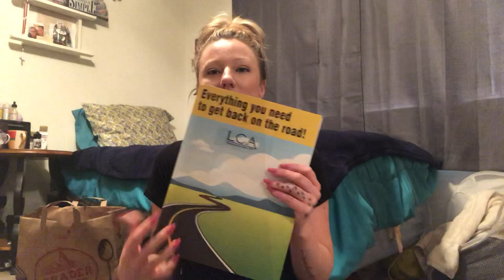Getting off Scram bracelet for DUI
Blonde SoCal getting scram ankle bracelet of from DUI